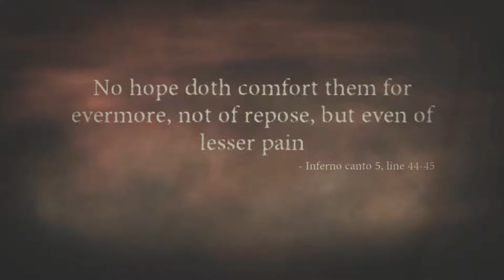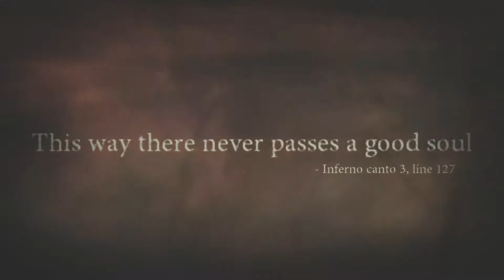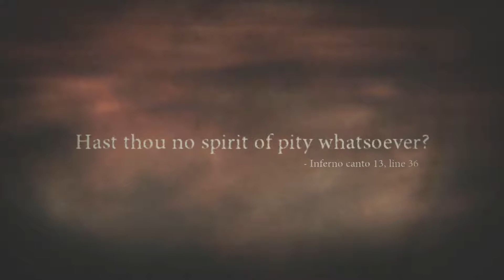Queen Cleopatra | Dante's Inferno [5]